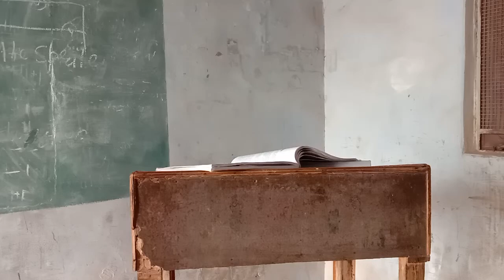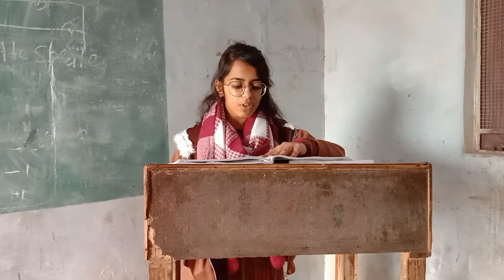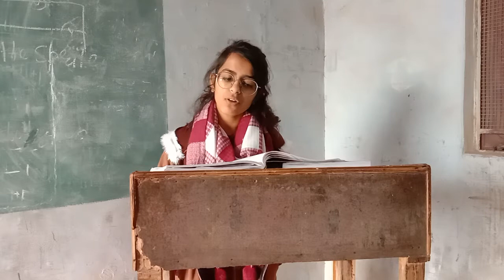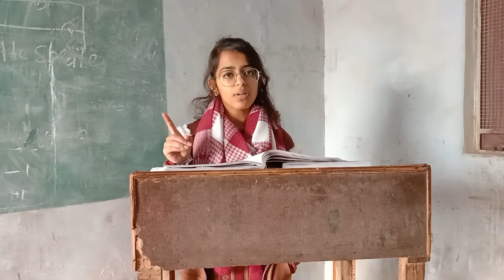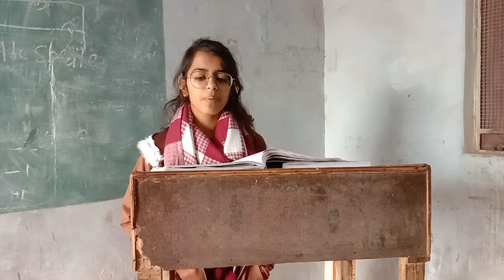class 7 history chpater 8